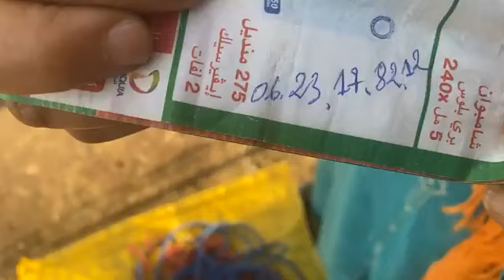من كازا: سيدة كتبكي رفقة وليداتها و واحلا معندهاش فلوس حولي العيد في مشهد مؤثر.. شكون يفرح وليداتها؟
على المباشر من كازا: سيدة كتبكي رفقة وليداتها و واحلا معندهاش فلوس حولي العيد في مشهد مؤثر.. شكون يفرح وليداتها؟